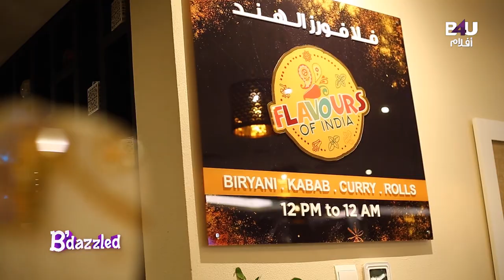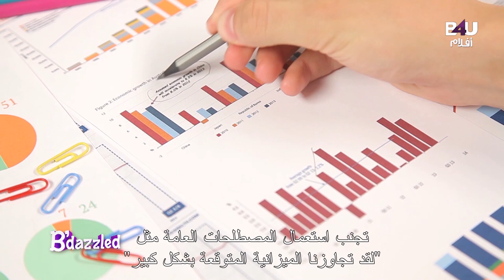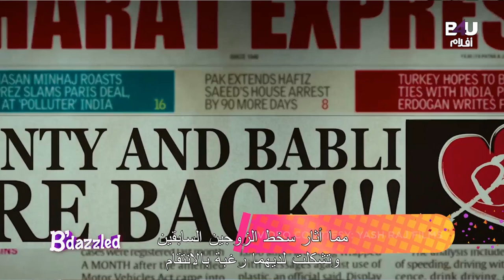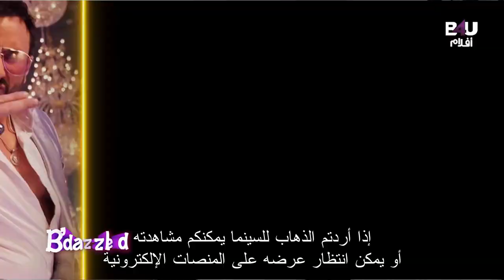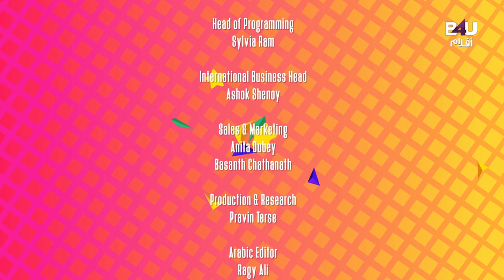B'dazzled - Ep 13 | اهم المقابلات مع نجوم بوليوود في برنامج بيدازلد - ترجمة عربي